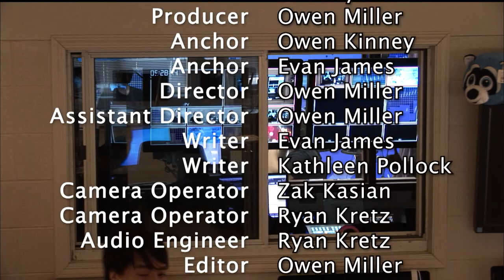Lake Street News S7:E11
Welcome to the 11th episode of the 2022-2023 season of Lake Street News. In this episode we talk about a new Cayuga Medical Facility, New Local Businesses, Solar Farms, Car Washes, and Social Justice Week.